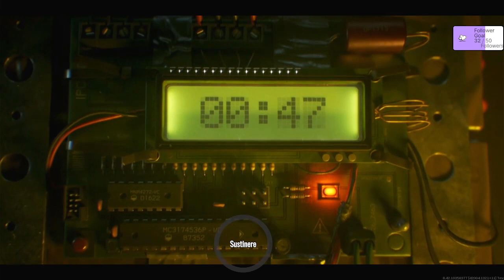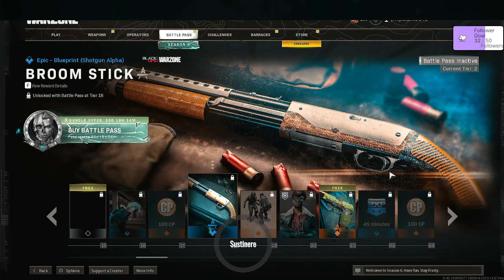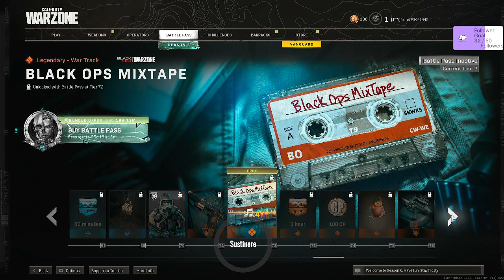The new Call of Duty Warzone Season Six update and Map Changes preview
If you like what you see and wish to contribute for more here is a donation

Other Links of Partners:
Easy Page Builder
The Most Affordable And Easiest User Friendly Page Builder You Will Ever Lay Your Eyes Upon!

Niche Website Templates
A Professionally Designed Unique Website Template Package. It's Ideal For Sales Pages, Landing Pages, Squeeze Pages And All Kinds Of Niche Websites.

Mountain Directory: A Guide For Truckers, RV And Motorhome Drivers

Phone Photography Tricks - Trick Photography With Your Iphone!